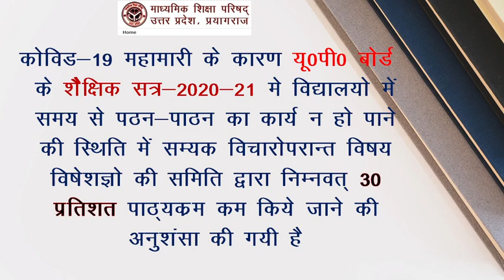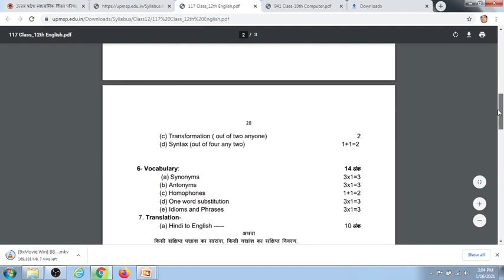UP Board Syllabus 2020-21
please share to all UP Board Students.